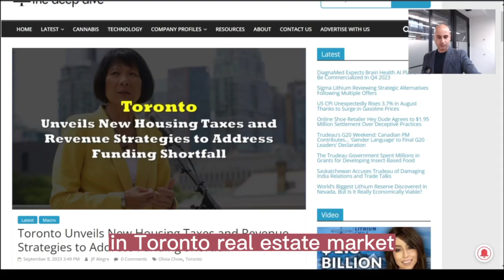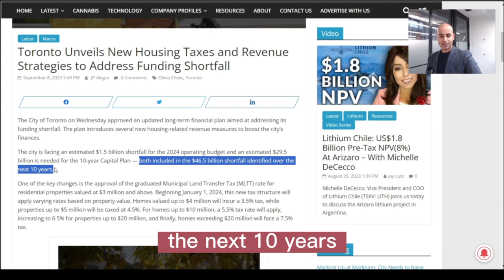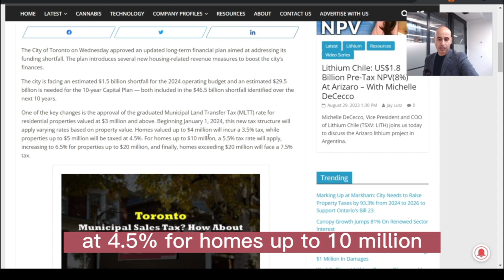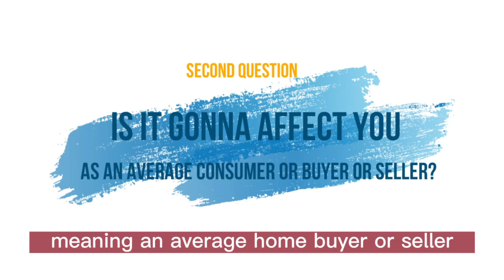Toronto Real Estate Market: Will Toronto's Land Transfer Tax Increase Crash the Market?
Did you hear the news on increasing land transfer tax for Toronto’s luxury houses?
Through this video I’ll explain to you all the details and related data about this and also you’ll find out more about its impacts on the Toronto real estate market.

Please let me know your questions and also your ideas about the Toronto real estate market in comments below, I’ll answer ASAP.

You can see the Toronto’s real estate market statistics and trends from 1996 to present here: